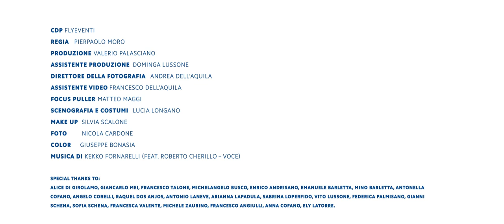Città di Fasano - La Bellezza ha un'altra velocità - English Version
Un film di 90 secondi che celebra la bellezza dell’offerta turistica della Città di Fasano.
Un palcoscenico di emozioni e persone.
Singoli momenti da vivere e assaporare ad un’altra velocità.
Let’s celebrate the beauty of the City of Fasano, with this 90 second movie.
It is a true portrait of the people and their emotions, of individual experiences which can be fully appreciated only if one takes the time to fully savour these moments of beauty.

CDP: Flyeventi
Regia: Pierpaolo Moro
Produzione: Valerio Palasciano
Assistente Produzione: Dominga Lussone
Direttore della fotografia: Andrea Dell’Aquila
Assistente Video: Francesco Dell’Aquila
Focus Puller: Matteo Maggi
Scenografia e costumi: Lucia Longano
Make Up: Silvia Scalone
Foto: Nicola Cardone

Musica di Kekko Fornarelli
"All My Life" (©️ Eskape Music)
Testo e Voce di Roberto Cherillo